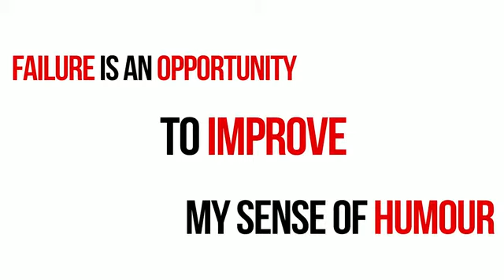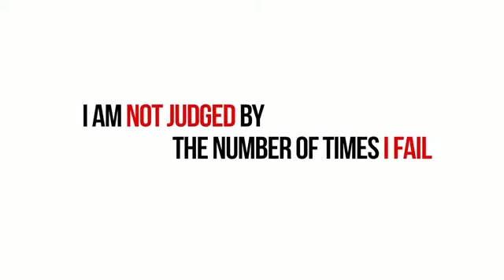Tom Hopkins shares amazing ideas for dealing with failure in selling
Featuring Tom Hopkins, Sales Trainer, Speaker, Author